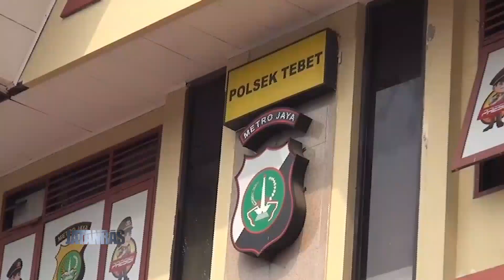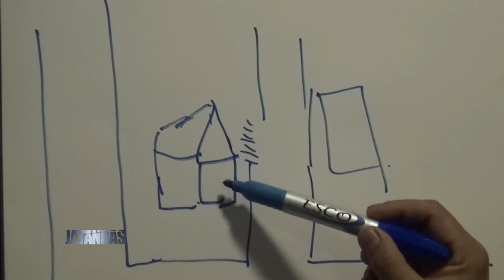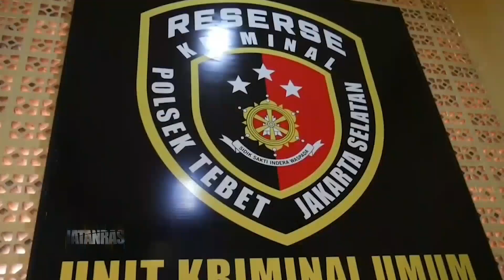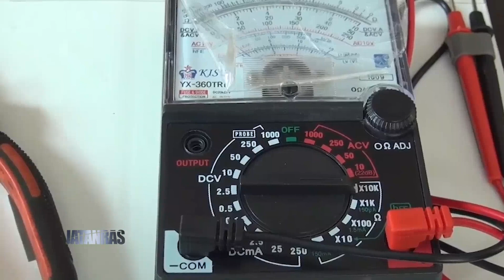Detik-detik Maling Spesialis Rumah Kosong Ditangkap - JATANRAS